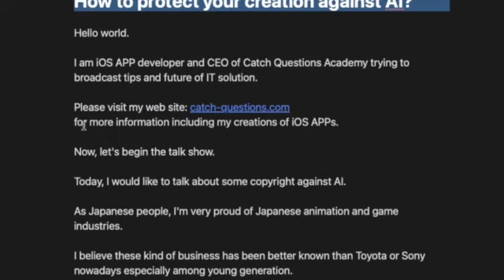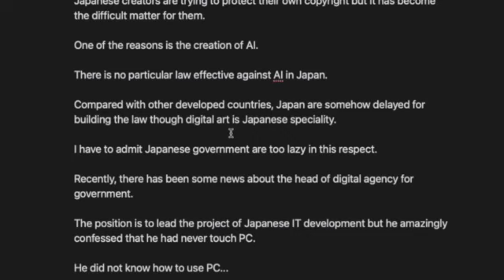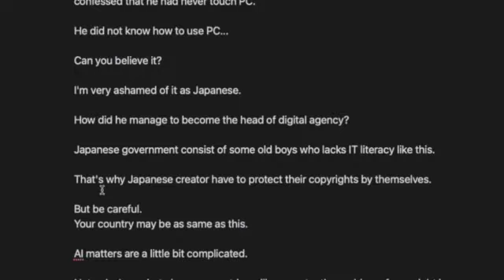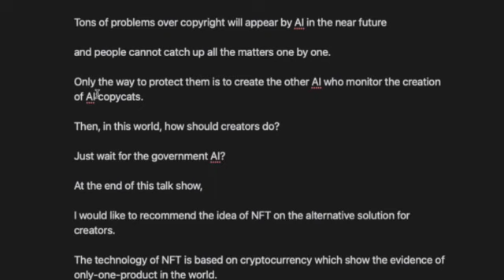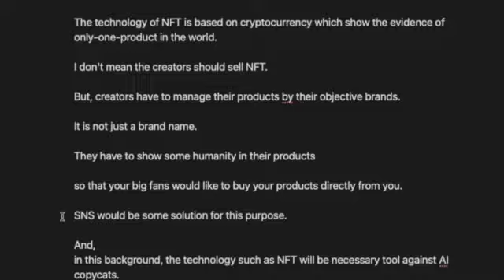How to protect your creation against AI?: iOS APP creator, CEO of Catch Questions Academy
How to make APP：Business Marketing

Those who are interested in developing some app for business or your hobby would be recommended to try to listen to my talk and to have a look at the following links.

Catch Questions Kindle(Amazon) for Swift X Python

♪ next my Videos ♪

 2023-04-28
The AI needs in the field of medical industry: iOS APP creator, CEO of Catch Questions Academy

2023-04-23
How can you secretly use Excel function with ChatGPT on your company PC?: CEO of Catch Questions

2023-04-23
Why does some IT companies prevent us from working remotely? iOS APP creator, CEO of Catch Questions

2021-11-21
[NFT Icon Creator] Catch Questions Series 22nd - Can create a circular icon for SNS such as Twitter